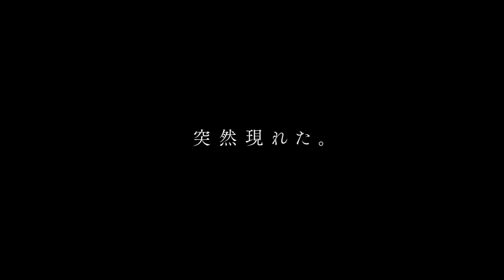『インサイド』予告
主演のサラを演じるのは地下駐車場を舞台にしたスリラー『P2』のレイチェル・ニコルズ。執拗にサラ殺そうと迫る正体不明の女をデヴィッド・リンチ監督作『マルホランド・ドライブ』のローラ・ハリングが怪演。『スペイン一家監禁事件』のミゲル・アンヘル・ビバスが監督を務め、『REC／レック』シリーズを生み出したスペインホラーを牽引するジャウマ・バラゲロが脚本を担当する。間も無く子どもが生まれる幸せ絶頂の夫婦を襲った不運な交通事故。夫は帰らぬ人となり、お腹の子どもと共に生き残った妻サラ（レイチェル・ニコルズ）には耳に障害が残った。補聴器がないと耳が聴こえないのだ。新しい命の誕生だけを心の支えに一人暮らすサラ。そんなある晩、見知らぬ女（ローラ・ハリングが）が家に侵入。女はサラを執拗に追い詰め、殺そうと襲ってくる。狂気に満ちた女、補聴器が壊れ耳は聴こえない、助けはこない、そして陣痛が始まる…！！最悪のシチュエーションで最悪の一夜が幕を開ける。女の正体、そして目的は一体何なのか……！？

7月１３日（金）、TOHOシネマズ 六本木ヒルズほか全国公開